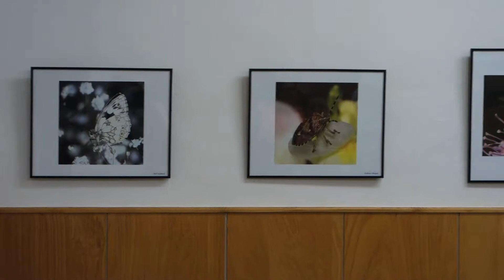Vernisáž "Makro hmyz" 6.3. 2019 Svatobořice - Mistřín I